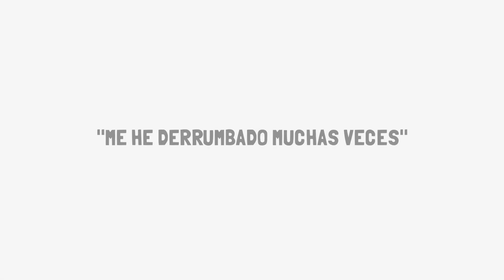Isabel Martínez Me he derrumbado muchas veces